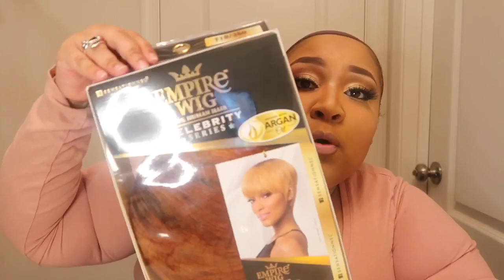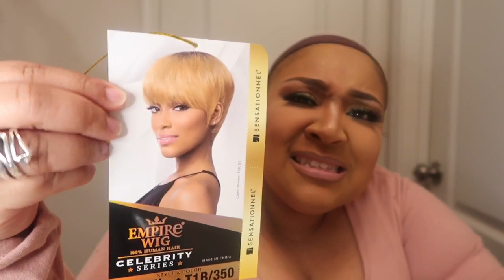How To Rock Sexy Short Hair! Sensationnel 100% Human Hair Empire Wig - ROBYN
Spring will be making its debut very soon! With that being said, short hair is my go to. You don't even have to cut your own hair. You can click on the link below and grab one of these sexy short wigs in the color of your choice! Now yall know this wig made me feel like busting a couple of moves!